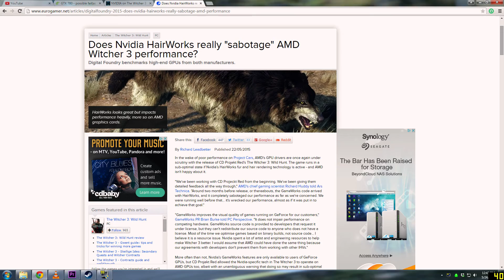Are Gaming jourlist cowards or in someones pocket?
Pickup games cheap with G2A Click my link :)